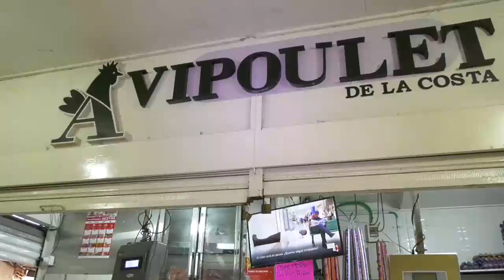VALLEDUPAR MARCHÓ EN PARO NACIONAL 26M